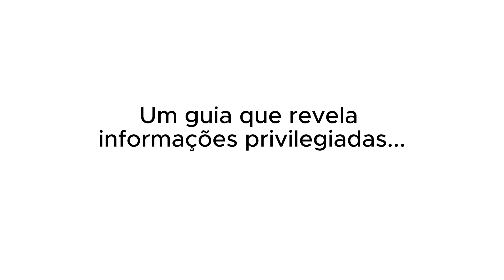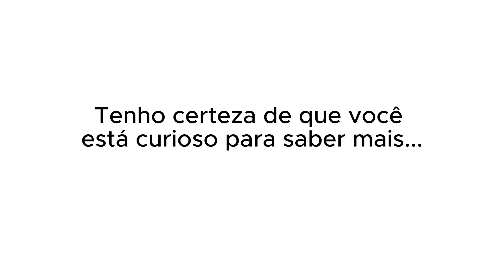XUXA SOBRE SER UMA INSPIRAÇÃO PARA O MOVIMENTO LGBTQIA+🏳‍🌈 | PodcatsDelas Cortes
XUXA - QUEM PODE, POD #44

ENTREVISTADA E HOSTS DO PODCAST:
XUXA é uma apresentadora, atriz, cantora, empresária, filantropa e ex-modelo brasileira, entrevistada por GIO EWBANK e FE PAES LEME, no QUEM PODE POD